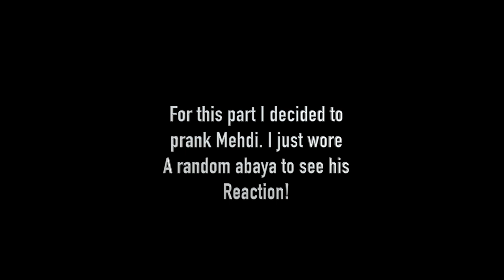HUSBAND RATES MY OUTFITS | BAZAR AL HAYA TRY-ON | PT 2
This video was so different .

I made Mehdi Isa rate my abayas/jilbabs.

Anyone can wear these abayas -- you don't have to be Muslim for it :)

Let us know if you agree with his ratings.

Link to all the outfits-
Pink Abaya:

┇Music/Nasheed In This Video Provided By《The Royal Nasheed》